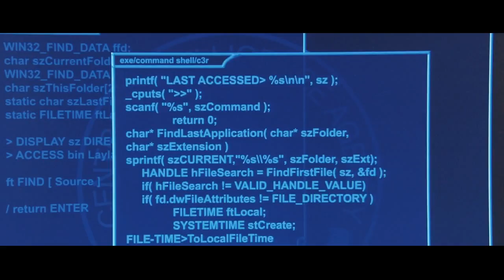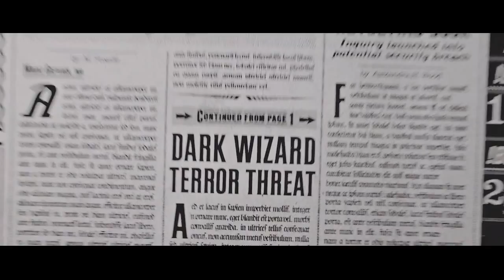Credence Barebone/Percival Graves || Special Needs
Gradence | Colezra 007 AU - Years at the Nursery
They gave him his code name the time he entered the “Nursery”(the MI6/MACUSA training centre) and from that point forward, his real name no longer mattered. Others will forever remember him as James Bond. But James Bond doesn’t become James Bond in a blink of an eye. The assassin  is man made, so does all the other special agents.
After all, Credence was the only one who still knew him, who knew the real Percival Graves under layers of masks and deception, not because Percival ever told him anything. It is because Credence is something else completely, a different kind of genius all together.
Great years they had, teaming together, mission after mission, with Percy’s strength and Credence’s intellect, they were almost invincible. Almost until Percy got shot and disappeared without a trace.

When MI6/MACUSA was targeted by Grindelwald, Percival finally came back and he again was assigned to his old teammate. Thus the hunt for Grindelwald began.

Voice Overs:

M: They don't care what we do; they care what we get photographed doing. And how the hell could Bond be so stupid? I give him double-O status and he celebrates by shooting up an embassy! Is the man deranged?

Mallory: Over the next few months, we're gonna teach you how to deceive…

Percival: It’s all mistake.

Mallory: Role-play...

Percival: I’m nobody.

Mallory: Psychologically assess, sell, exploit…

Credence: What’s your name?
Percival: Bond. James Bond.

Mallory: We're gonna hand you the tools

Credence: Just give me one of those sandwiches.

Mallory: The black arts. Not witchcraft, trade craft…Ready! Fire!

Credence: I’m in charge of here.
Percival: Science and Tech? Not in the field?
Credence: No.

Percival: Answer the phone.
- James you are  so dead -

Percival: Are you crazy?
Credence: I can do more damage on my laptop, sitting in my pajamas than you can do a year in the field.
Percival: Pretty confident huh?

Percival: Can I ask you something? Last night at the bar, you said we had chemistry together. Do we?

Percival: So now… (As we work as a team) We are ahead of the game. Is that it? Q?

M: Where the hell have you been?
Percival: What was it you said? Take the bloody shot.
M: What do you expect? A bloody apology?

- Agent down -

Credence: Calm down? This nothing but lies. Don’t tell me he’s…

M: Why did you come back?
Percival: Good question.
M: Because we are under attack. And you know we need you.
M: Report to the new quartermaster for your documentation.

Credence: Double-O-Seven. I’m your new Quartermaster.
Percival: You must be joking.
Credence: Why because I’m not wearing a lab coat?

Mallory: We paired you. He’s an orphan. Young man searching for a father. And it worked, didn’t it? He trusts you. Loves you maybe?
Mallory: You are matched.
Mallory: You are both highly motivated, you are both highly independent. You even look good together.

- Why given every possible option does man choose life of a paid assassin -

M: Oh, we've sold your flat, put your things into storage. Standard procedure on the death of an unmarried employee with no next of kin. You should have called.

Credence: Everything ok with you?
Percival: I need a place to stay Q.
Credence: Oh yeah sure.

Interpret as you like.
Fandom: Fantastic Beasts and Where to Find Them (2016)
This is a fanmade video I only did the editing. The video is for entertainment only.